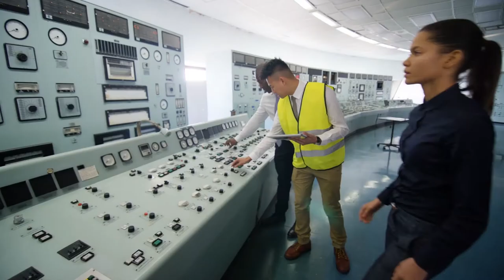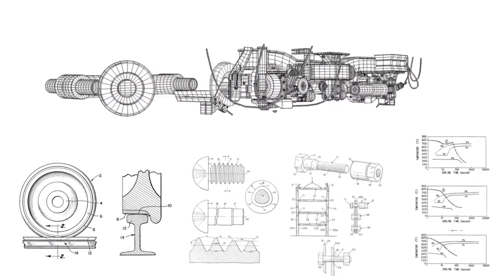Hitachi Insights: The Journey to Smart Manufacturing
Hitachi Consulting thought leaders share insights on digital innovations for the next generation of operational excellence. Learn more about the journey to smart manufacturing and how industry is raising its IQ.